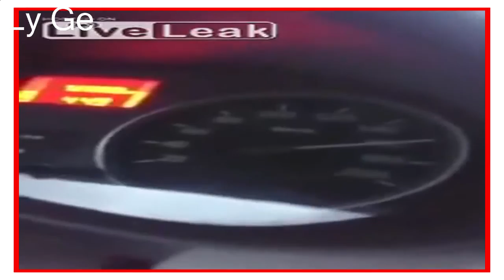5 Terrifying Fatal Car Accidents Caught On Camera! | Ly Ge